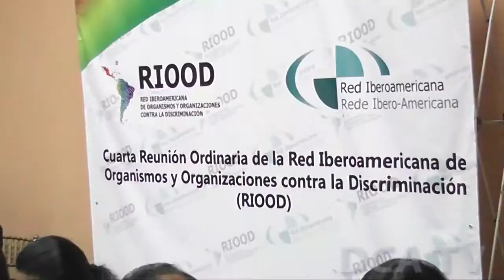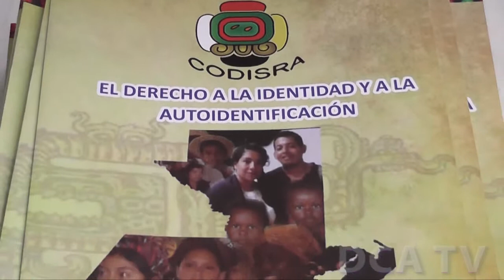Llevan a cabo en el país reunión de organismos contra la discriminación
POR JARBIN YELMO/DCA: Fue inaugurada en el país la IV Reunión de la Red Iberoamericana de Organismos y Organizaciones Contra la Discriminación (Riood), que tiene como objetivos coadyuvar en el combate de todas las formas de ese fenómeno, establecer canales para el intercambio de información e instancias de coordinación.